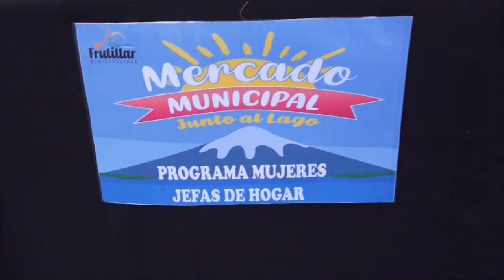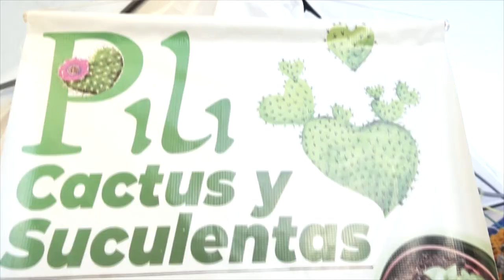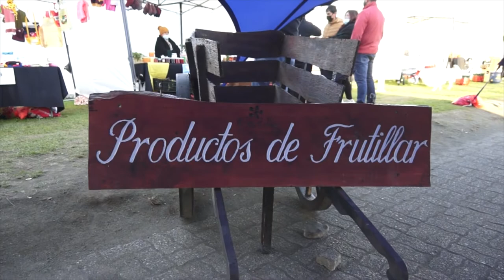Mercado municipal junto al lago Invitación a visitar los stand hasta el domingo 17 de Abril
En la costanera de Frutillar se dio el vamos al Mercado Municipal Junto al Lago que estará habilitado desde este miércoles 13 al Domingo 17 de Abril.

La actividad pretende impulsar la economía en la comuna priorizando a las instituciones locales mayoritariamente representadas por mujeres.

Desde las 11 de la mañana hasta las 19 horas estarán los diferentes stand con artesanías, manualidades, gastronomía, tallados, productos agrícolas, mermeladas, miel, huevos y muchos productos elaborados por los vecinos de Frutillar.